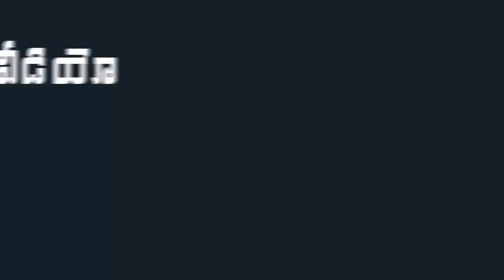AP CM YS Jagan Providing Laptops For 9th Class and Above Students | Indiontvnews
AP CM YS Jagan Providing Laptops For 9th Class and Above Students.